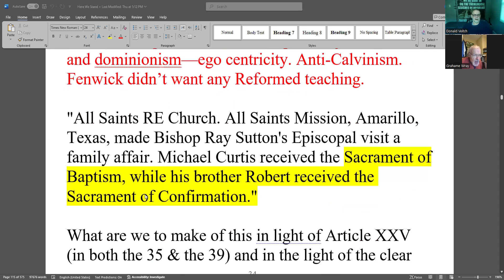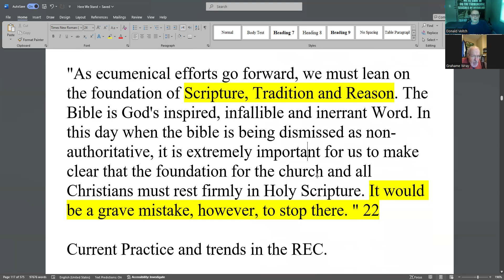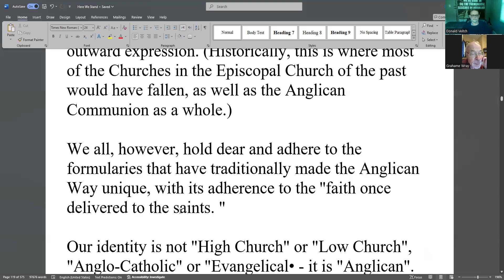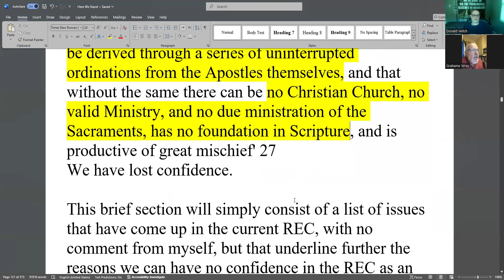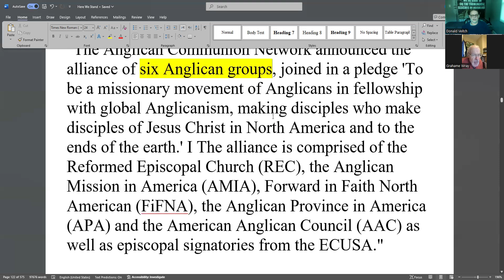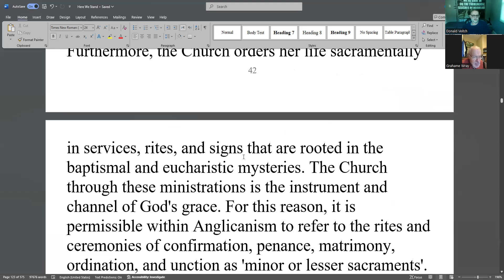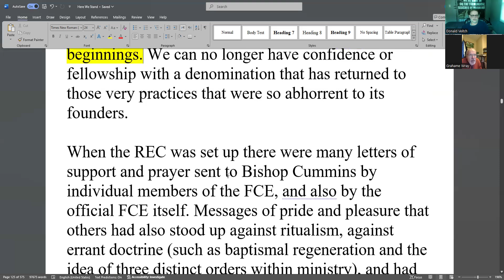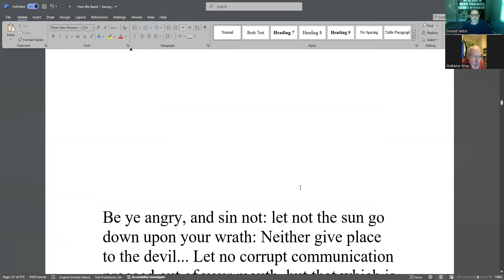UPDATE (#107): Bp. Fenwicked: (FCE): "Here We Stand:" Tossing FCE/REC Documents/Sacerdotalism/Deceit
Rev. Grahame Wray and I  discuss the deceits of FCE's Fenwick, REC's Loveless Lenny, and REC's Shifty Sutton. The union effort of 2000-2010 between the APA and REC reveals the clear theological turn to Anglo-Romanism with sacerdotalism, baptismal regeneration, wafer-worship, representation of Christ on the altar, denial of the 2-order governance, and more. All of this occurred behind the scenes. The faithful left the REC. Reformed Theology is still primarily prohibited as Sutton admonishes a Seminary Professor "to NOT teach Reformed Theology." In addition, this heretic has endorsed praying to 100s of saints. All of these were diametrically opposed to the founding documents of the FCE and REC. As for the above theological issues, Shifty Sutton said famously, "Oh, those are all minor details. What matters is the episcopal office."

Rev. Wray and I take a detour on Fenwicked and the Free Masons.

Thankfully, at least 10 Anglican Presbyters have deliberatively and recently turned away from the FCE towards other bodies of oversight. Fenwick has definitely destroyed the FCE. The entire denomination gets about 50-60 in weekly attendance. People see through the deceits.